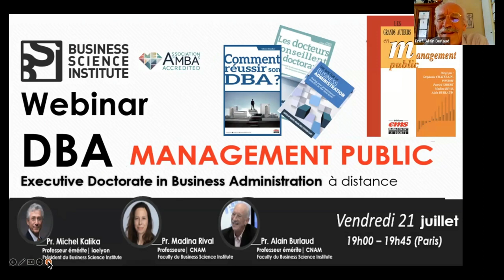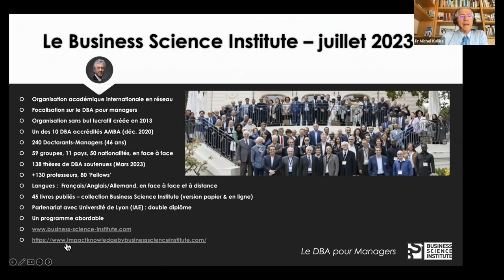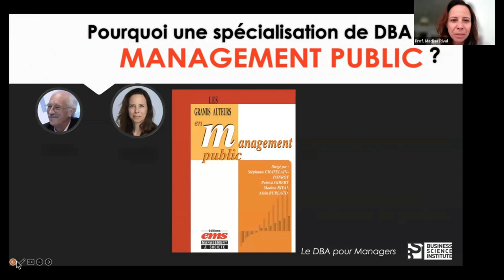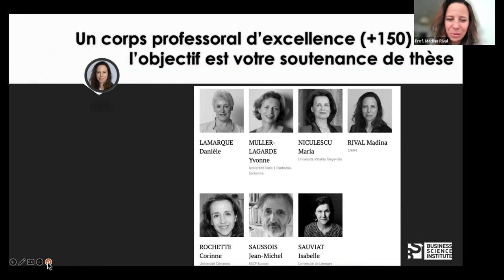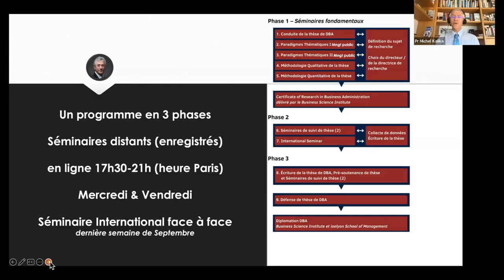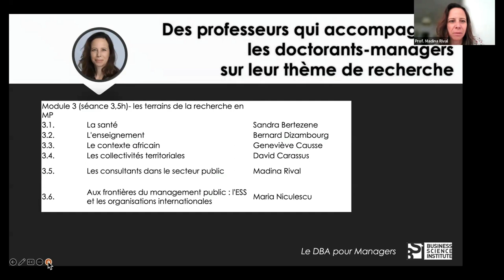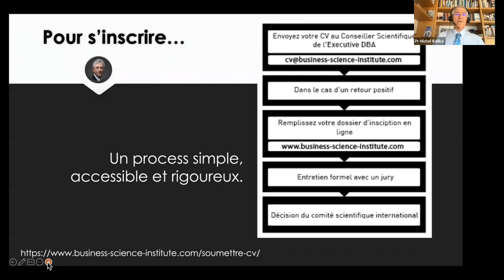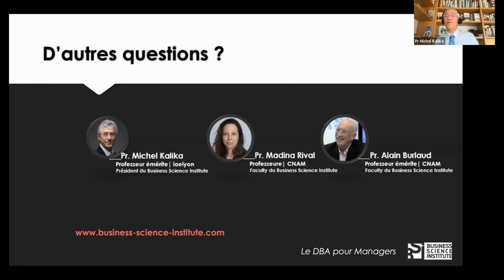DBA en Management public (webinaire)